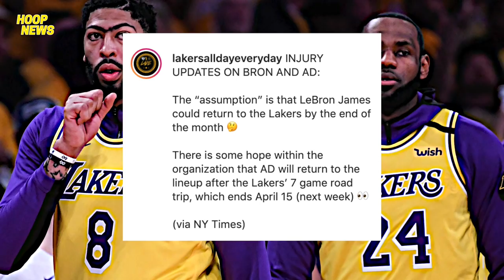Babalik Na Ngayong Buwan Si LeBron James At Anthony Davis Para Sa Lakers?